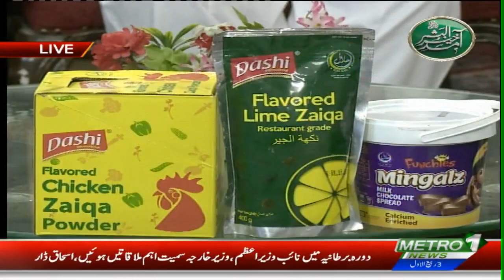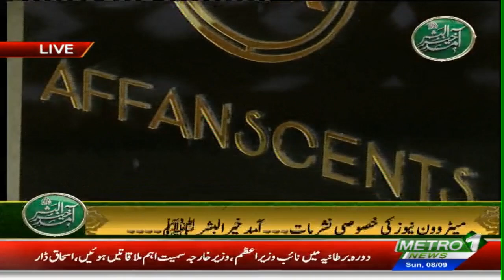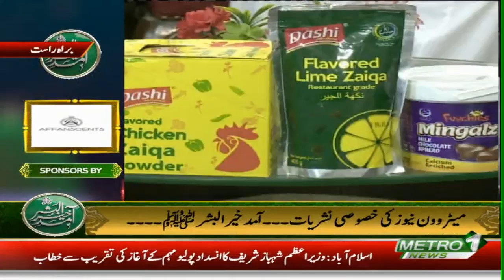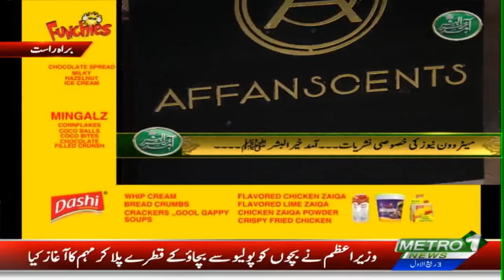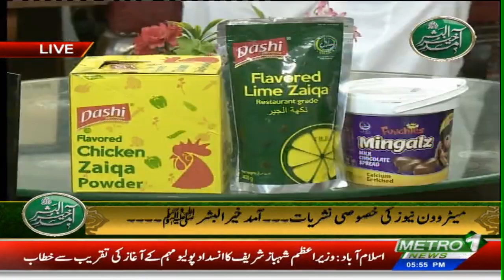Amad E Khair Ul Bashar with Mukhtar | Rabi Ul Awwal Ki Khusosi Nashriyat Metro1News Pr | 8 Sep 24